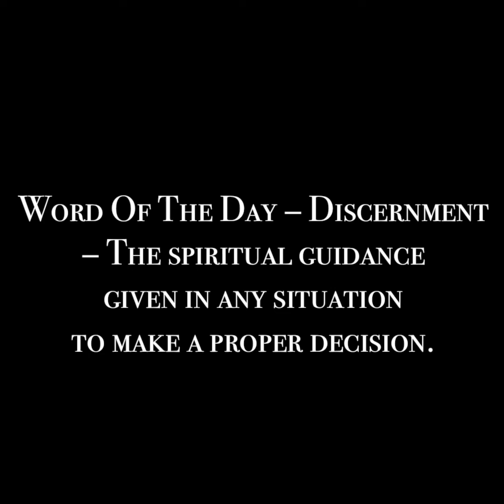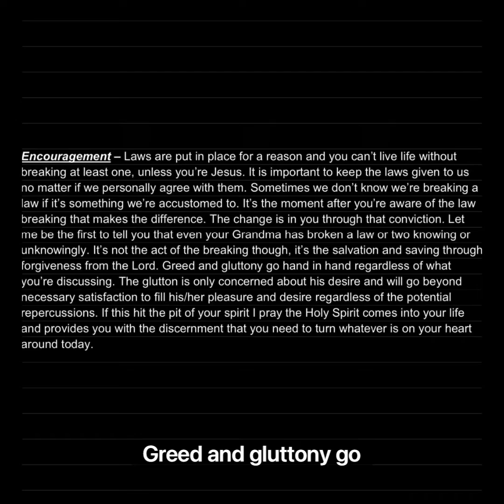Daily Devotion Saturday 5/7/22